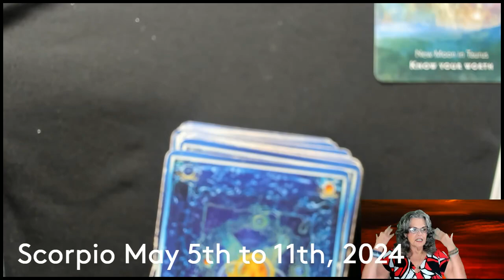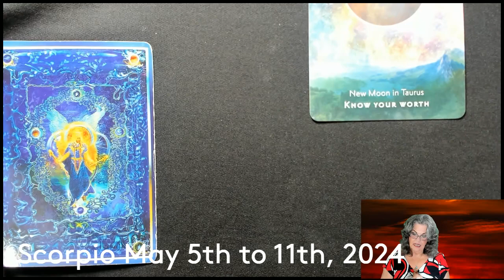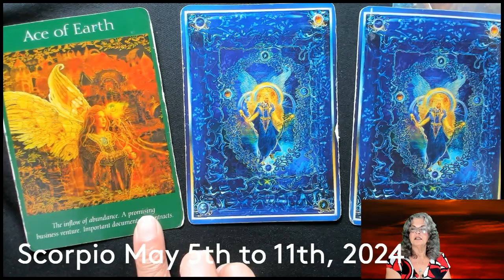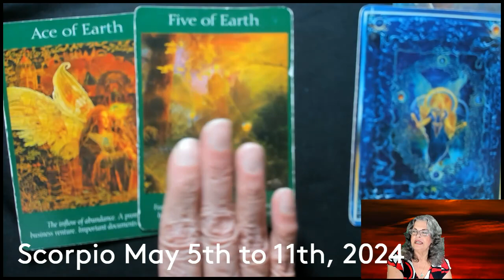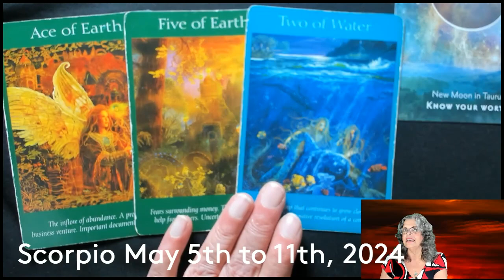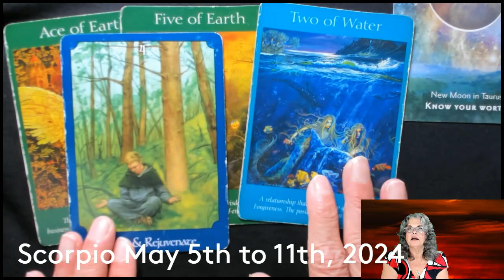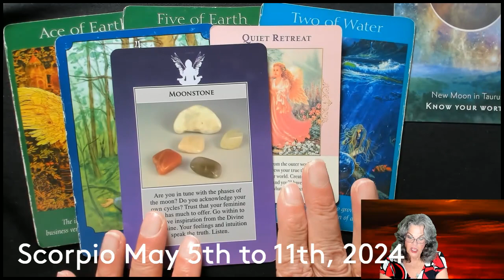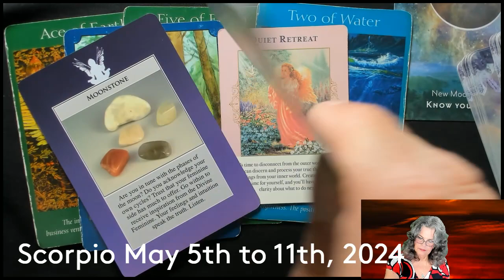Scorpio May 5th to 11th, 2024 Stop Fighting Your Destiny!